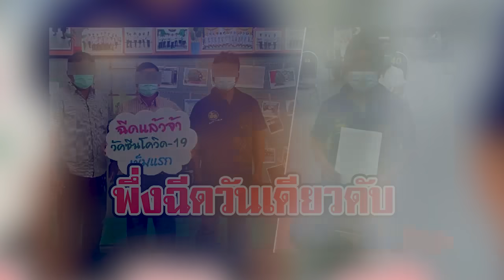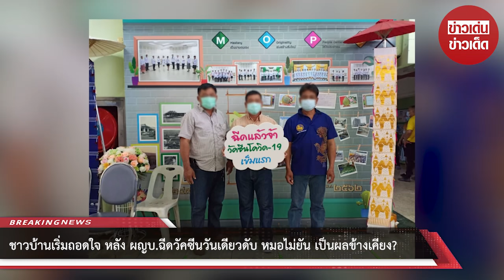ชาวบ้านเริ่มถอดใจ หลัง ผญบ.ฉีดวัคซีนวันเดียวดับ หมอไม่ยัน เป็นผลข้างเคียง?